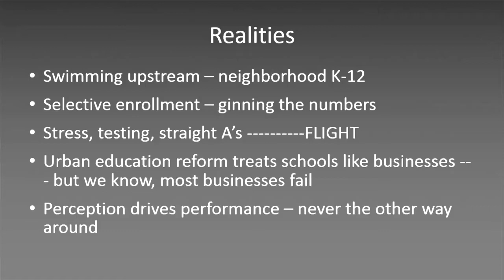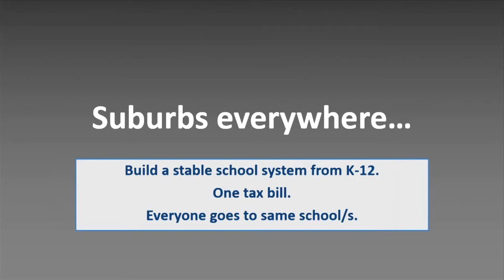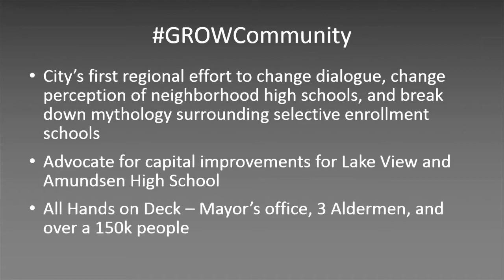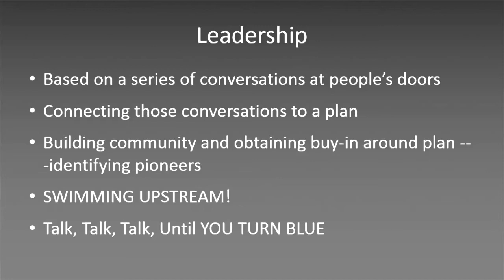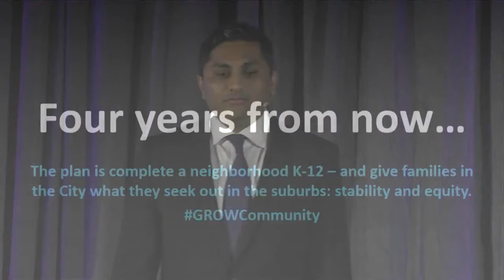Ameya Pawar on TEDx | Theme: Deciding to Decide | March 11, 2015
Ameya Pawar on TEDx | March 11, 2015

Theme: Deciding to Decide

We make decisions every day some big and some small some important and others are just for fun. We will hear ideas from speakers all about decision making, times in which things went according to plan, how to make better decisions and ultimately what your decisions say about you.